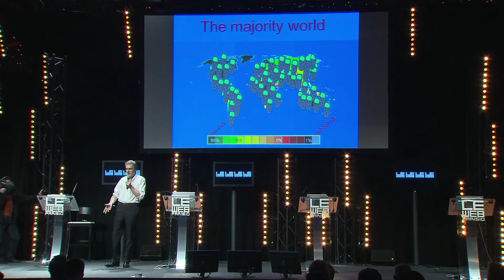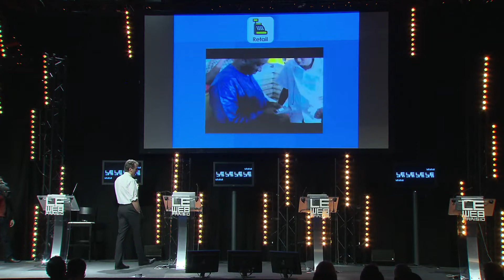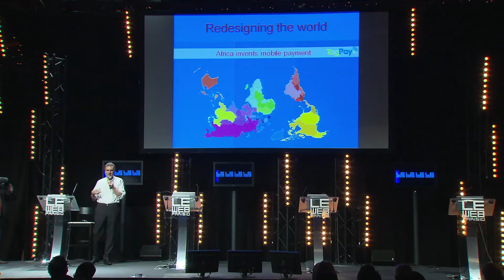LeWeb'10 - Start Up Competition - Session04 - Tagattitude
LeWeb 2010
Start Up Competition: Session04 - Tagattitude
Introduction: David Hornik, General Partner, August Capital.
Judges: Andrew Lacy, Senior Vice President & Head of Studios for Disney Mobile, Disney Interactive Media Group (DIMG).
Steve Rubel, SVP, Director of Insights, Edelman Digital.
Nicolas Vanbremeersch, CEO, Spintank.